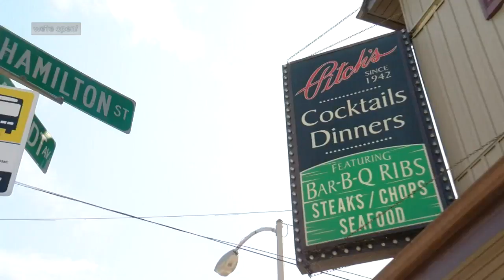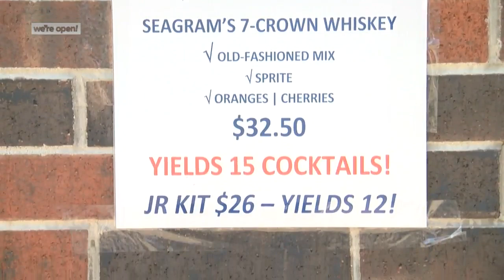We're Open: Pitch's Lounge and Restaraunt is packed with star power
Pitch's Lounge and Restaurant on the east side has been in the Picciurro family for 80 years.